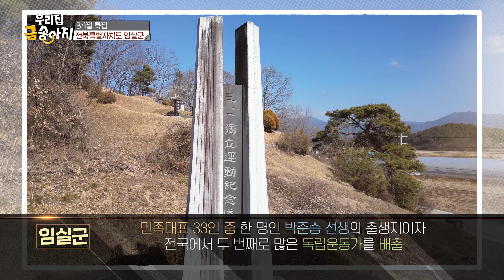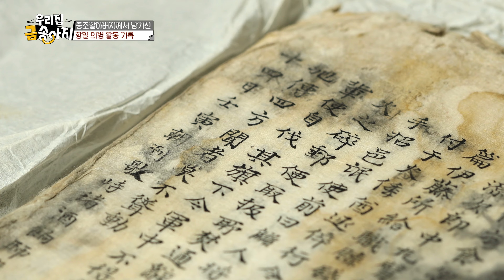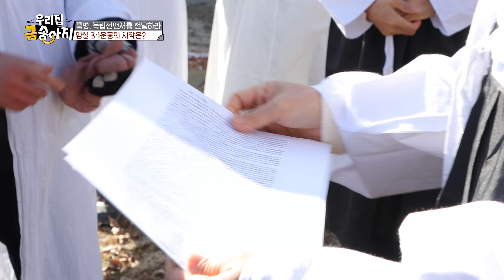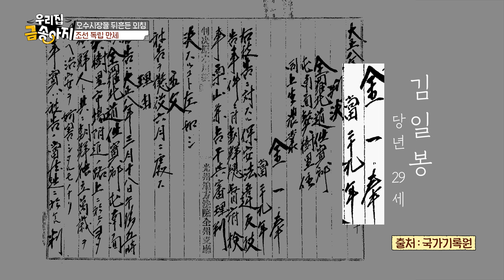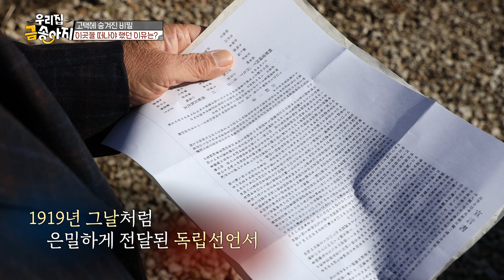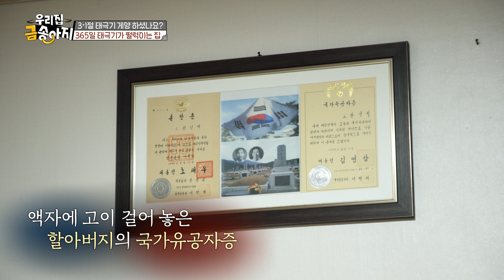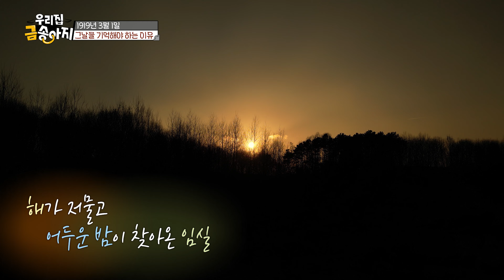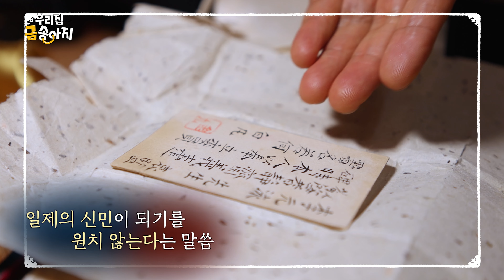대한독립만세~! 3.1운동 105주년 특집 🇰🇷 독립운동가 후손들의 금송아지는?! | 우리집 금송아지 47회 다시보기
우리집 금송아지 🐮 47회 : 전북특별자치도 임실군 일대

어느 집에든 보물은 있다! 여러분의 집에 숨은 금송아지를 찾아드립니다!
‹우리 집 금송아지›

1919년 3월...
오수면, 청웅면, 지사면 등 임실군 전역에서 ‘대한독립만세’를 외치는 함성소리가 퍼져나갔다. 전라북도 만세운동의 기폭제가 된 임실에는 3・1운동의 역사를 느낄 수 있는 장소가 곳곳에 자리해 있다.
오수초등학교는 전국에서 처음으로 보통학교 학생들까지 참여한 3・10 만세운동이 벌어졌던 곳이고, 3월 23일 오수만세운동에 참여한 독립유공자 이강진 선생의 생가인 ‘임실 이문원 고택’도 남아 있다.
집안 대대로 내려오던 이 고택은 독립자금을 마련하기 위해 팔았다가 다시 후손들의 품으로 돌아왔고 2022년 전라북도 문화재자료로 지정되기도 했는데...
조국의 독립을 위해 만세운동을 벌였던 임실 지역 독립운동가들의 후손들을 만나보고 금송아지와 함께 뜨거웠던 그날의 이야기를 들어본다.